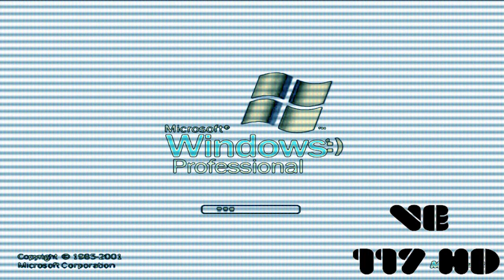Windows logo parodies Effects Round 1 (FIXED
Fixed from @FingerFamilySloward